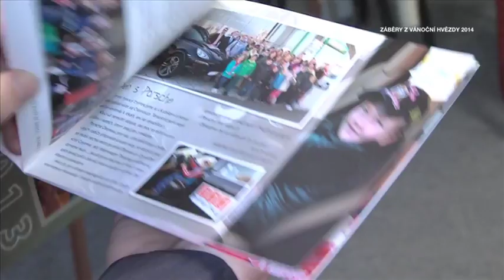Zlín - Charitativní projekt Vánoční hvězda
I v letošním roce podpoří zlínská radnice charitativní projekt Vánoční hvězda. Jedná se o prodej vánočních růží, jejichž výtěžek přispěje na léčbu onkologicky a hematologicky nemocných dětí. Pomoci můžete i vy a to zakoupením rostliny 2. Prosince v prostorách radnice nebo na krajském úřadě.